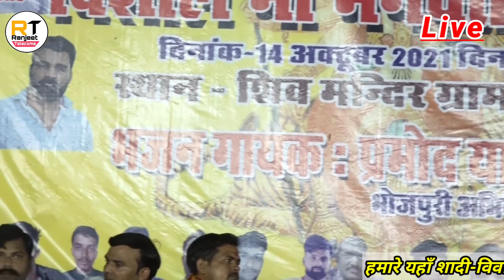pramod premi_yadav गोरखपुर प्रोग्राम में | ज़बरदस्त स्टेज शो | गंगा जी के पनीया ये मइया | Part-1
Album:- stage program

Song :- गंगा जी के पनीया ये मइया

Program Arranger -

Company -Level :- Ranjeet

नमस्कार दोस्तों  👏👏👏👏
रंजीत टेलीकॉम यूटुब चैनल में आप सभी का स्वागत है. हमारे Ranjeet Telecom  facbook paje को flow करें !!           हम आप  सभी के सेवा में उपस्तित है.

आप के  लिए हम रोज नए -नए स्टेज प्रोग्राम का विडियो पहुंचाते रहते है !

अगर आप भी चाहते है भोजपुरी स्टेज प्रोग्राम करवाना.
ये हमारे पुराने विडियो का लिंक है जिसे आप देख सकते है.

--Golu Raja & Nisha Upadhayay :- --

Bijendra giri

Ajit Halchal